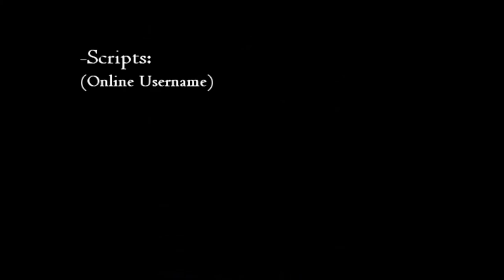Valley's Gate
A deadly serious project I did for my media class. It's quite cringe-worthy, but in some way I still kind of like it. I did it using RPG maker XP, probably not the best medium to make a film out of I guess.

The assignment said it couldn't go longer then 10 minutes, so I did it in 9.59 minutes! The result is that dialog flashes by a bit too quickly for my liking, so you might have to pause it every now and then.